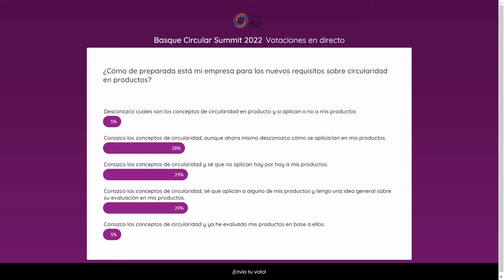Basque Circular Summit 2022. Mesa redonda 2 De la durabilidad al pasaporte digital.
2. mahai-ingurua. Ekonomia zirkularrerako ekodiseinua: Iraunkortasunetik pasaporte digitalera / Mesa redonda 2. Ecodiseño para una economía circular: De la durabilidad al pasaporte digital. BasqueCircularSummit 2022.

Moderador: Jose María Fernández, Director de Economía Circular. Ihobe, sociedad pública de gestión ambiental. Gobierno Vasco

Participantes:

Thomas Wagner, Project Manager. Centre on Sustainable Consumption and Production (CSCP)
Delia Sola, Servicio de Proyectos Estratégicos de la S4. Departamento de Desarrollo Económico y Empresarial. Gobierno de Navarra
Ana Álvarez, Directora de Desarrollo Ambiental. EDP España S.A.U.
Javier Larrieta, Director Gerente. Ormazabal Corporate Technology, A.I.E.
Iñigo Ardanaz, Director de HSE de Sur de Europa y África. Siemens Gamesa Renewable Energy
José Luis Fernández Sarmiento, Director de Industrialización. Viuda de Sainz S.A.